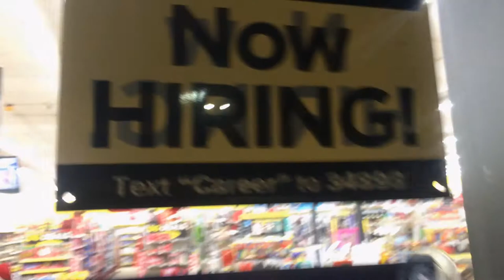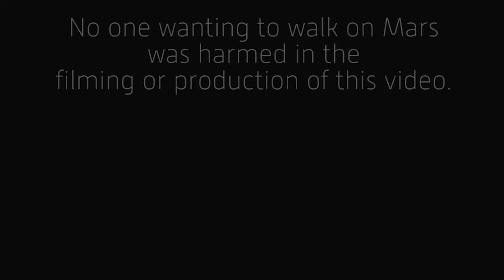Failure is Easy! - VLOG s1e51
Anyone can fail, and this video explains three sure-fire ways to do so! It's just not that hard to fail, and this video explains how to do it.

IN THIS VIDEO:

Day-in-the-life: -
Serious: +*
Goofy: -
Quirky: +

37mm iPhone filter set (including variable ND)

"Thunder" by Eveningland

"Patent Doll" by Freedom Trail Studio

"Butchers" by Silent Partner